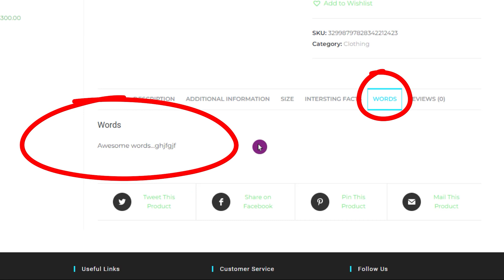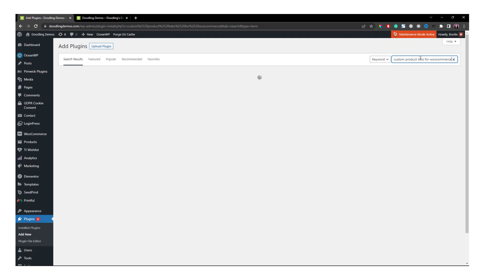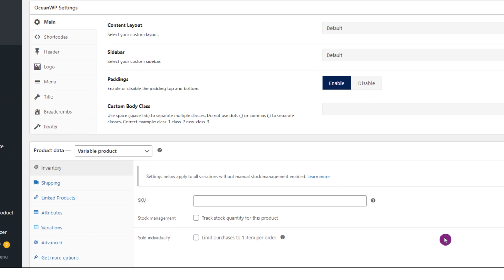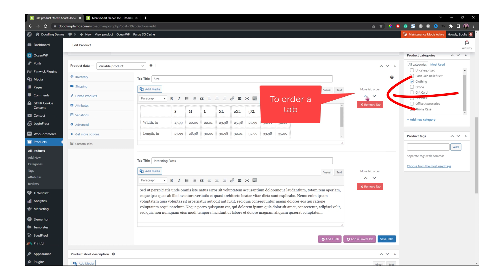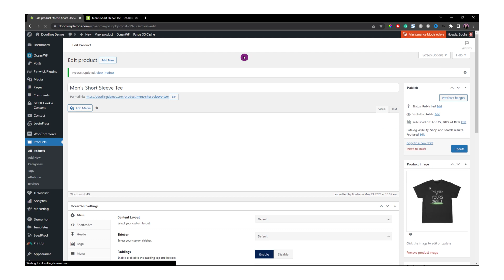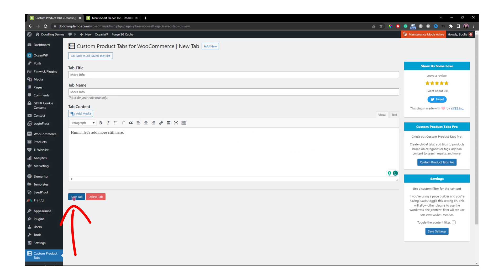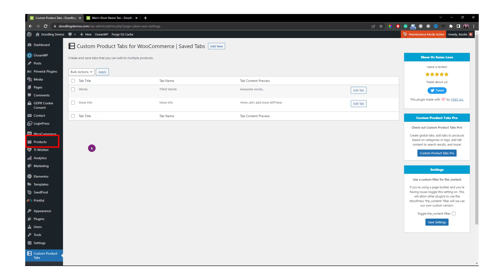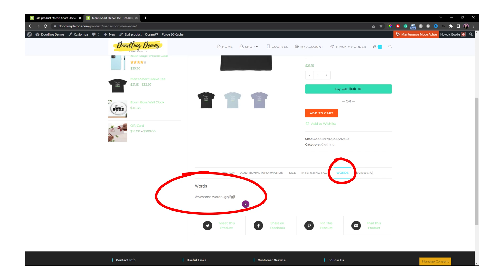Add WooCommerce Custom Tabs to Product Page | Custom Product Tabs – WooCommerce Tutorial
In this tutorial, I’ll show you how to add WooCommerce custom tabs to a product page using a FREE plugin. Sometimes, you may need more extra custom product tabs in your WooCommerce WordPress store so you can add more information to your products i.e., specifications, more details, dimensions, benefits, etc. If you’re looking for something like that, this WooCommerce tutorial is for you.

Feel free to skip around, pause, speed up, or slow down the video if you need to so you can follow along at your own pace. You can also check out the timestamps or video chapters section below for more details.

🏪  MORE WORDPRESS TUTORIALS TO GET STARTED  🏪

☑️ How to Easily Add Gift Card to Your WooCommerce Store in Minutes to Boosting Your Online Sales

❓ QUESTION ❓
○ Have a question about WordPress Web designs, online stores, or anything else? Post in the comment section below this video!